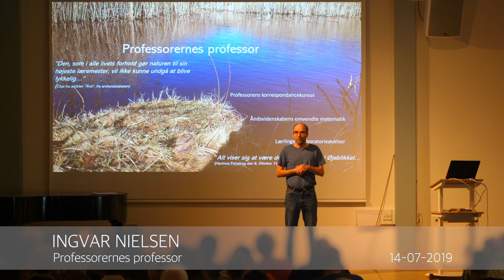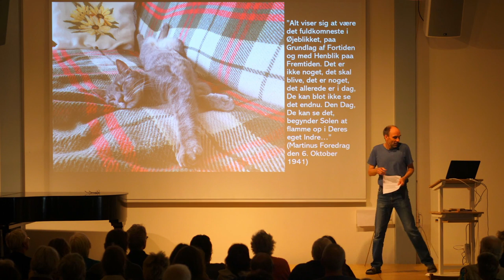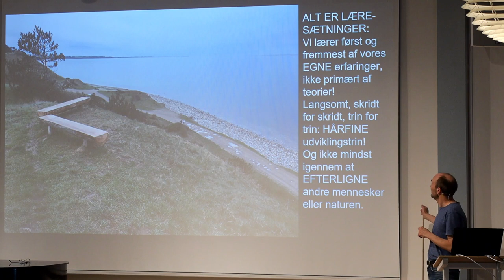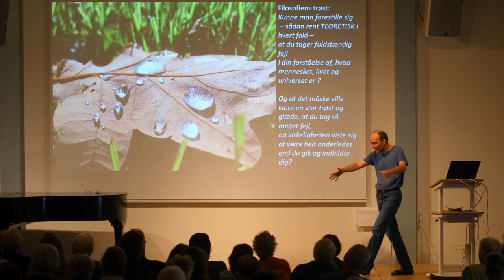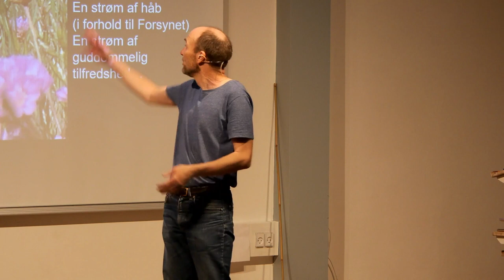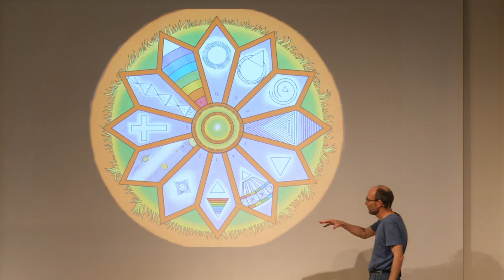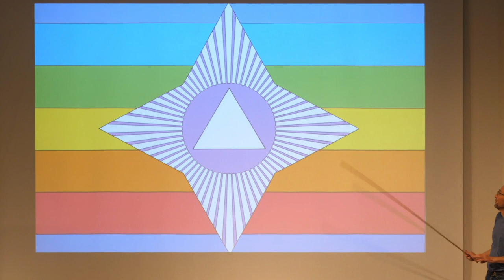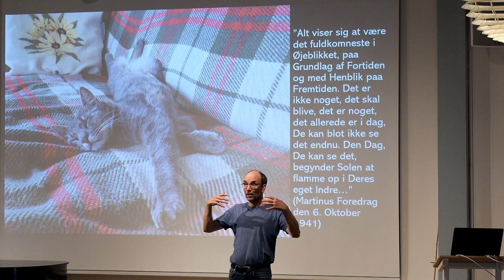Professorernes professor - Ingvar Nielsen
Foredraget blev indspillet på Martinus Center Klint under sommerkurserne 2019.

Kursus- og feriecentret Martinus Center Klint ligger midt i Odsherreds smukke natur. Her kan du nyde stedets lyse og venlige stemning, naturens stille ro og det sociale samvær, mens du fordyber dig i den danske forfatter Martinus’ åndelige verdensbillede.

På centret findes masser af aktiviteter at vælge imellem for nye og erfarne interesserede i Martinus værk - kurser, foredrag, studiegrupper, temasamtaler og konferencer.

Se mere information og kursusprogram for 2020 på mcklint.dk